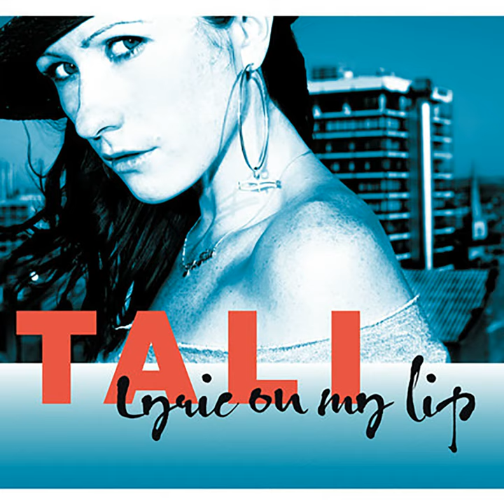Lyric On My Lip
Lyric On My Lip · Tali

Lyric On My Lip LP

Producer: Roni Size